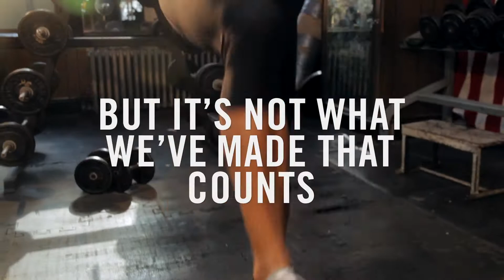304586 We Serve Athletes Recut Elliott Hill Presentation h264